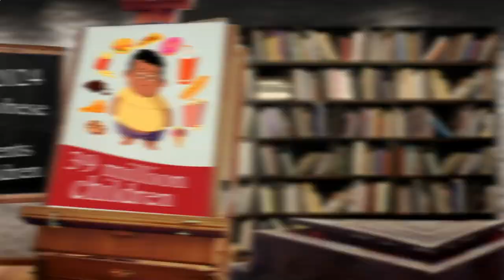Close to Me Restaurant - Close to Me Restaurants - Berlin 10179 DE, Mitte, Berlin, Germany